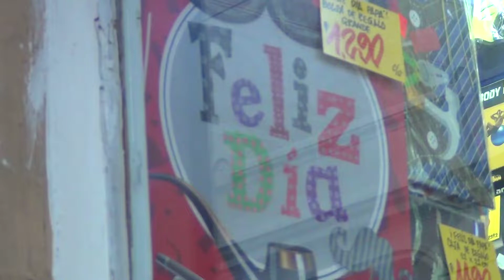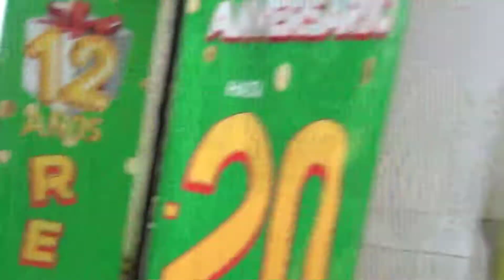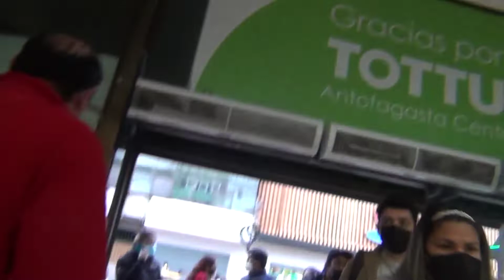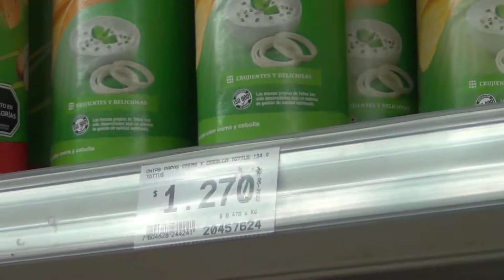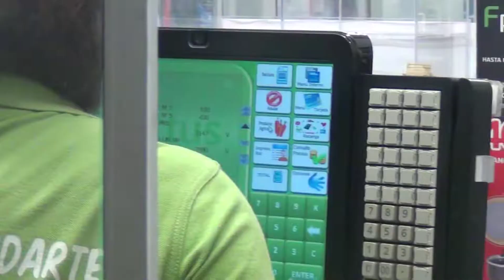CALLES DE ANTOFAGASTA 30 JUN 2022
Esto es para verlo en 20 años más y decir ohh que está cambiado todo, cuando los autos se manejaban manualmente x nosotro mismos